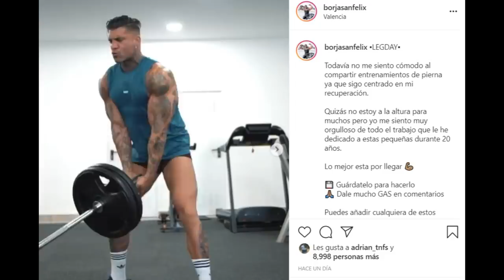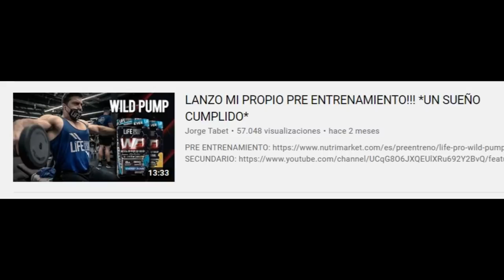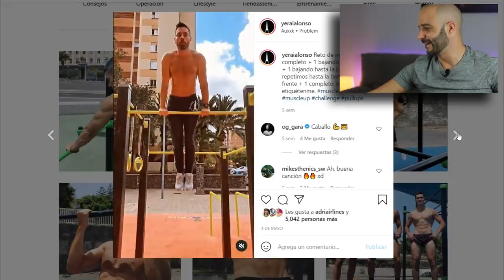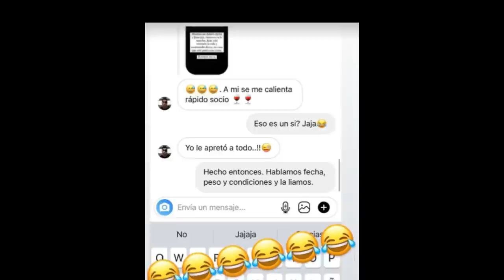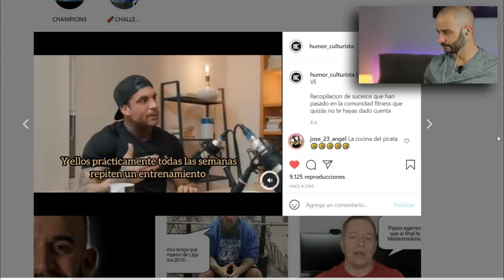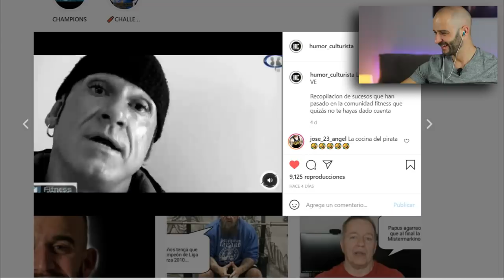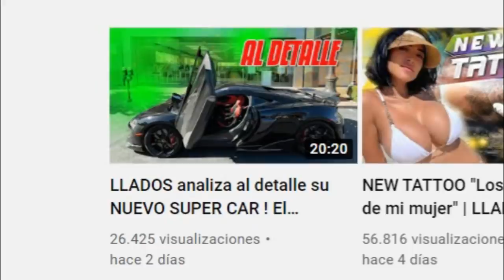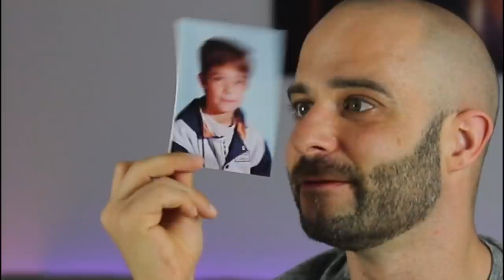💥THE TITAN💥 RETA y EXPONE a LLADOS FITNESS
La misa de padre zorro, recopilatorio fitness donde Pico de oro trae las noticias más candentes de la comunidad de culturismo.

En esta misa tenemos a the titan fit, culturista conocido por sus retos fitness donde expone a Llados fitness, dudando de su naturalidad.

Como entrantes tenemos a Yerai street workout, conocido especialmente en la calistenia, Roberto Amorosi de la escuela de culturismo natural, Mistermarkinos que reta a un combate de boxeo a Juan faro pro, desde la velada del año organizada por Ibai, el interés por el boxeo aumentó mucho.